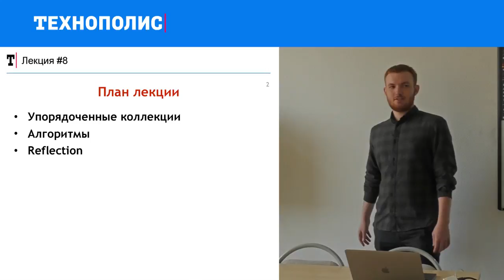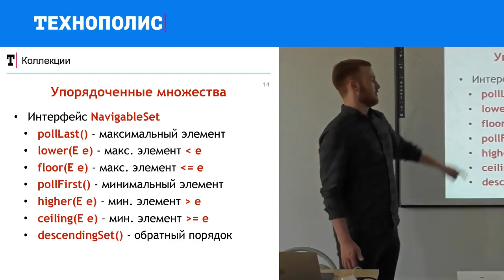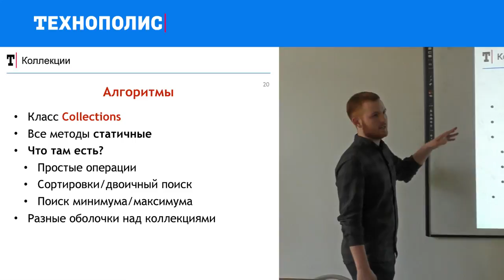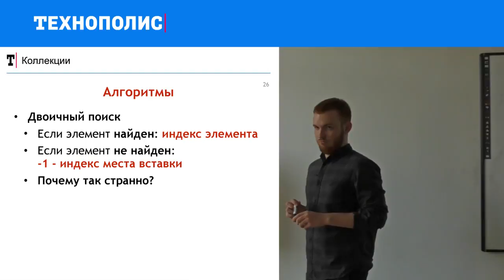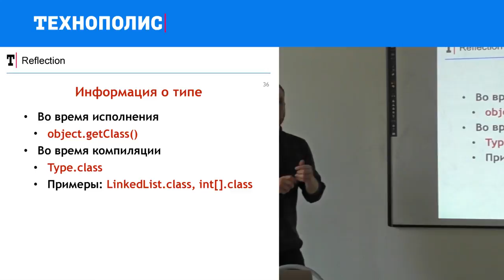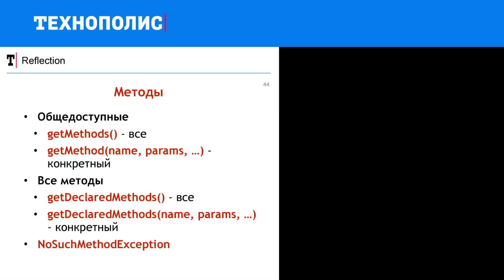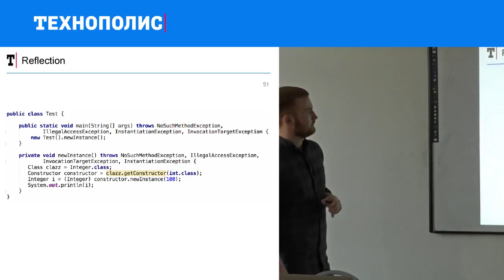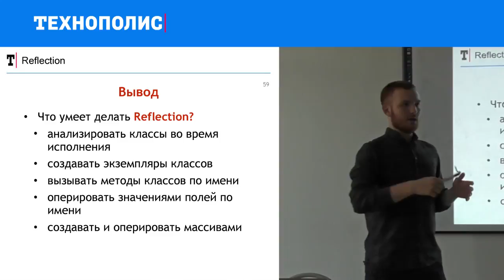7. Введение в Java. Упорядоченные коллекции. Алгоритмы. Reflections | Технострим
Курс «Введение в Java» читается в рамках образовательного проекта "Технополис Mail.ru Group" при СПбПУ.
Рассчитан как на людей не сталкивавшихся с программированием, так и на начинающих программистов.

ТЫ СТУДЕНТ?